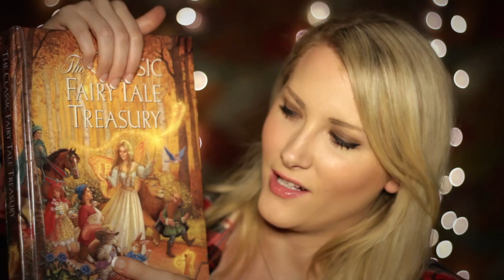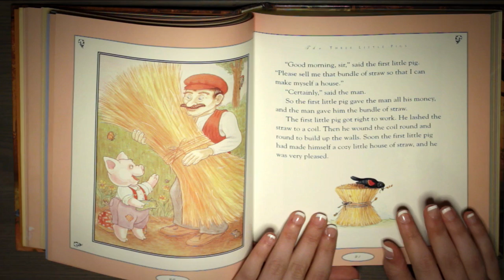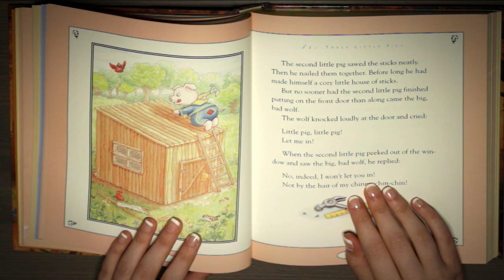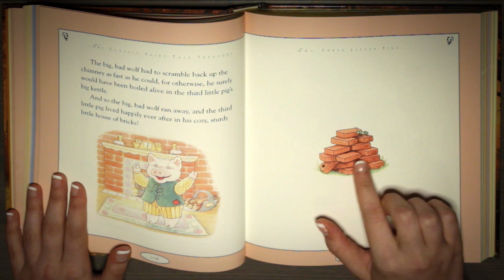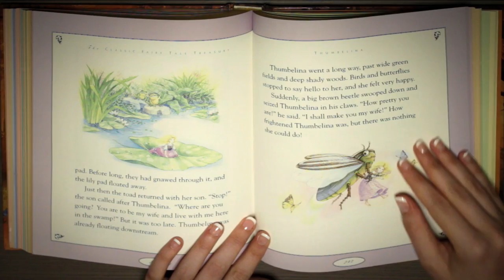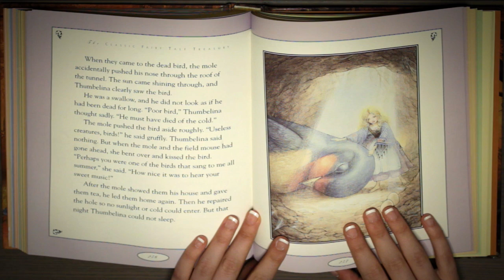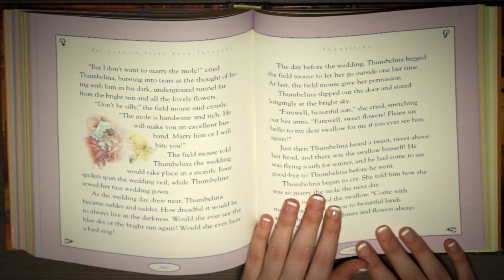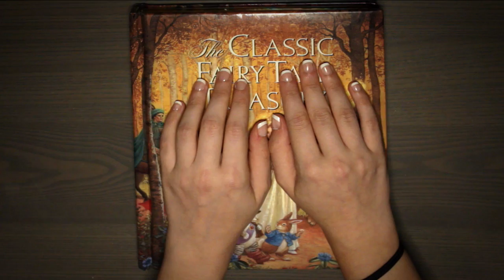Bedtime Fairy Tales 2 - Binaural ASMR - Soft Spoken/Whisper, Reading, Page Turning, Tapping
Hiya, my friends and fellow Tingleheads :) I've received many requests for another installment of my Bedtime Fairy Tales reading, so here's a follow-up to my first one. In this one, I read "Thumbelina" and "The Three Little Pigs". I was surprised to notice that some of the events in these stories seemed to play out a bit differently when I was a kid, maybe you'll see what I'm talking about. Relax and enjoy! Happy tingles :)

I've had people ask about my binaural mic, so for those interested in knowing more about it, here's a link to the company's

Common triggers included: Ear-to-ear whispering/soft speaking, tapping, scratching, 3D sound